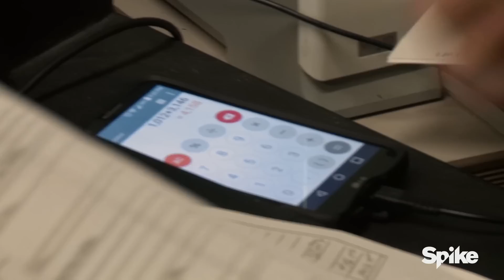California Roller Rink Is Failing - Bar Rescue, Season 5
Despite being a beloved community leader, Jesse’s roller rink bar is having trouble keeping up with the times.